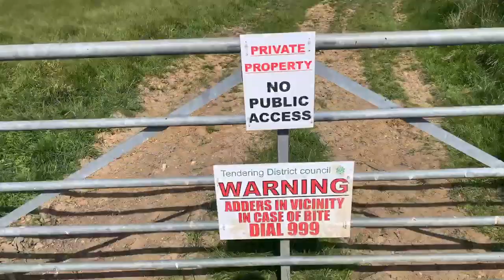Welcome to the dark side of Jaywick